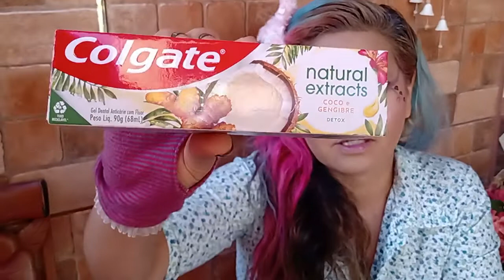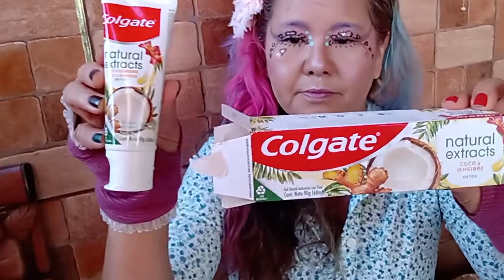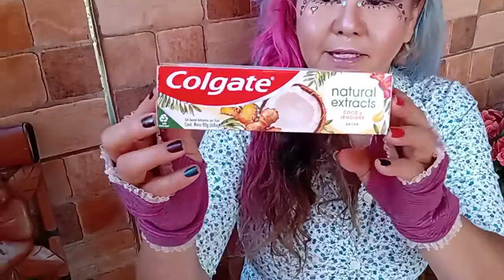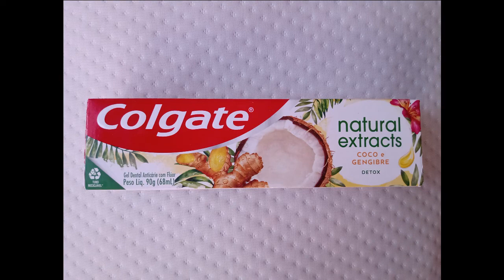CREME DENTAL COLGATE NATURAL EXTRACTS DETOX CÔCO E GENGIBRE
BEM REFRESCANTE E UMA SENSAÇÃO SUAVE E DÔCE UMA EXPLOSÃO DE SABORES